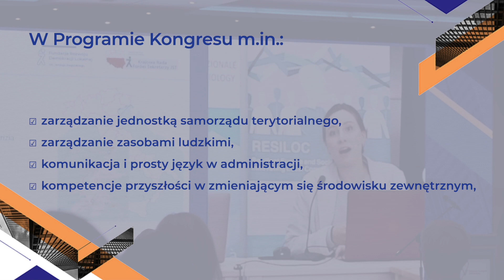Zapowiedź VI Krajowego Kongresu Sekretarzy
⚠ Dlaczego warto wziąć udział w VI Krajowym Kongresie Forów Sekretarzy?
✅ „...bo mamy możliwość wymiany doświadczeń i zdobywania nowych...” – Wojciech Polak, burmistrz Andrychowa
✅ „...bo to możliwość bezpośrednich rozmów, również tych kuluarowych...” – Grzegorz Frugalski, sekretarz Sosnowca
✅ „...bo praca w administracji samorządowej jest obciążana olbrzymią odpowiedzialnością i wymaga coraz większych kompetencji...” – Wojciech Ślefarski, wójt gminy Zagnańsk
✅ „...bo możemy wspólnie wyciągać wnioski z kryzysowych sytuacji, bo w samorządach musimy szybko dostosowywać się do całkowicie nowych warunków...” – Magdalena Majkowska, sekretarz Wielunia

W tegorocznym Programie:
📌 Omówimy tematy związane z informatyzacją i cyfryzacją urzędu oraz cyberbezpieczeńtwem.
📌 Przeanalizujemy zmiany prawne i nowości legislacyjne: digitalizacja, rejestry umów, zgłaszanie naruszeń prawa.
📌 Podsumujemy doświadczenia ostatnich lat i nowe wyzwania, z jakimi zmierza się samorząd.
📌 Zastanowimy się nad przyszłością samorządu i jego rozwojem – promocją, rozwojem metropolii i miast przyszłości.
📌 Nie zabraknie tematu związanego z tematyką działalności uchwałodawczej jst.

📅 Kongres już 19-20 października w Warszawie.

Serdecznie zapraszamy!